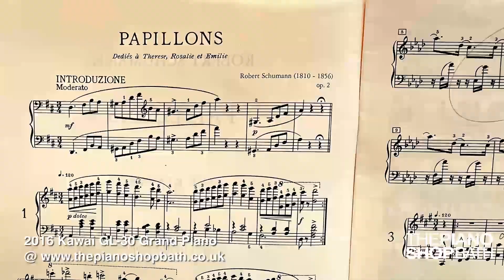2016 Kawai GL-30 Grand Piano @ The Piano Shop, Bath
Kawai GL-30 Black Gloss
Manufactured in 2016 in Japan
L 1.66 m x W 1.50 m (L 5’4″ x W 4’9″)
Finish: Black Gloss
5-year Piano Shop Warranty
The Kawai GL-30 grand piano is a high quality instrument that offers outstanding tone and touch. With a length of 1.66 m (5’4″) the tone is richer than a baby grand piano, but still within an overall footprint that will fit in most living spaces or studios.

Kawai’s “Ultra-Responsive Action” provides strength, stability, precision and reliability. Hammer heads are made with 100% premium wool felt. Kawai have continued to pioneer with the use of modern materials in their pianos, using ABS Stryran in parts of the action, which is stronger and lighter than conventional wood parts. The use of aluminium action rails and aluminium hammer rest rails have been proven to make the action more resistant to climatic and seasonal changes in temperature and humidity.

All pianos include UK mainland delivery (ground floor) and complimentary first piano tuning.

Nurry Lee performs Schumann's "Papillons"